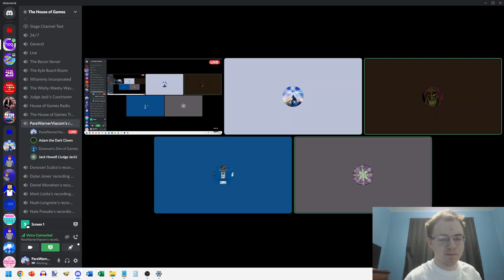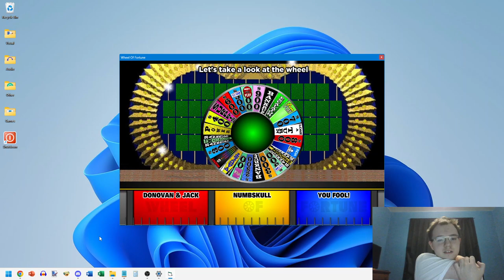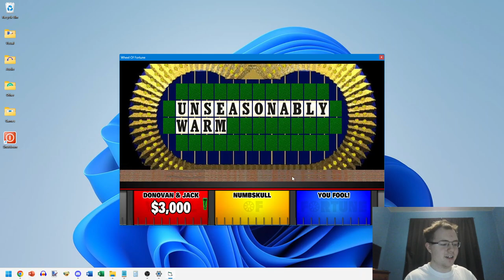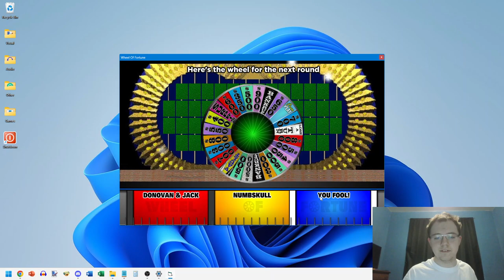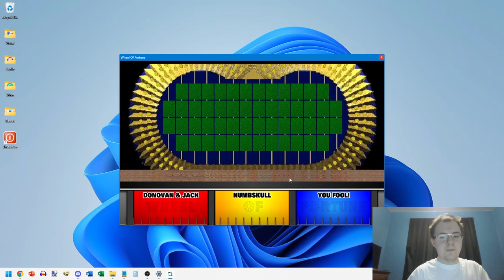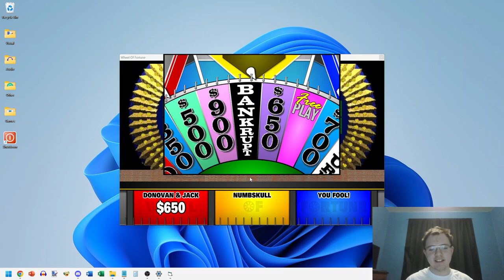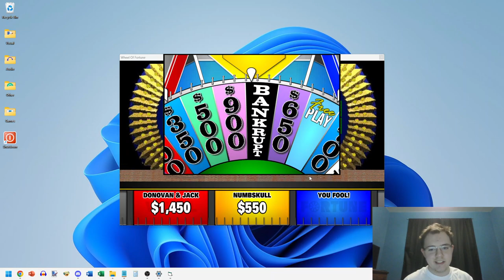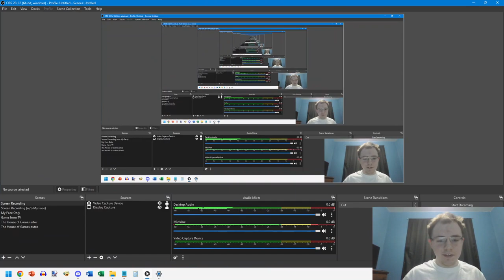2-in-1 2022 Belated Birthday Special for Donovan's Den of Games and Jack Howell (Part 1)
After a fun series premiere of TCC's Wii Central, it is now time for another special here at The House of Games, which is a belated birthday special for not one, but TWO people: @donovansdenofgames4573 and @jackhowellgaming8241!  Segment #1 will be a game of BigJon's PC Wheel of Fortune.  How much will I get for our two belated birthday boys?  Watch to find out, and Segment #2 is coming up next.